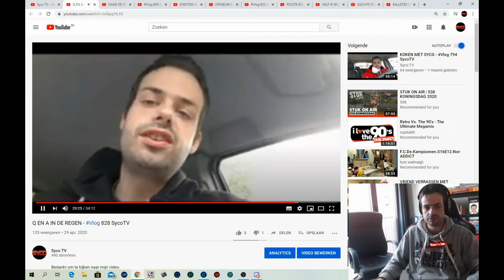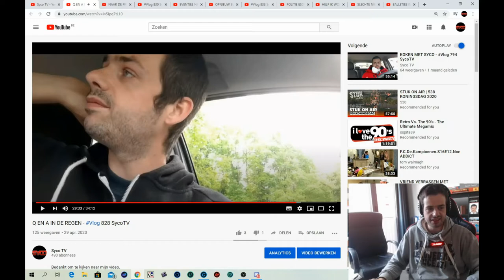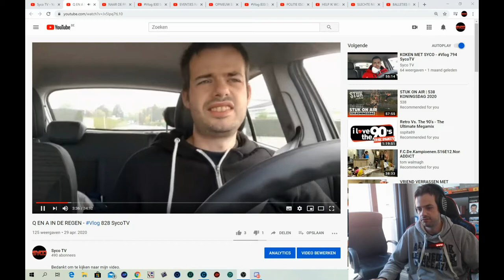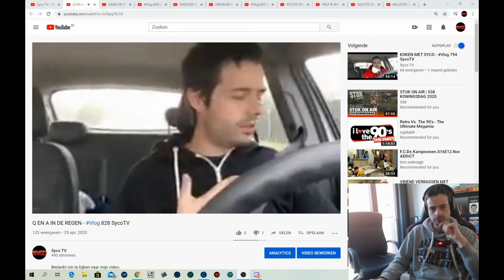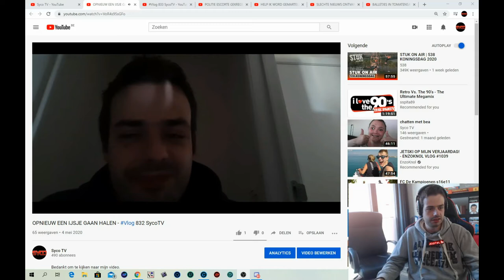Q EN A 11 MEI 2020 - Vlog 839 SycoTV